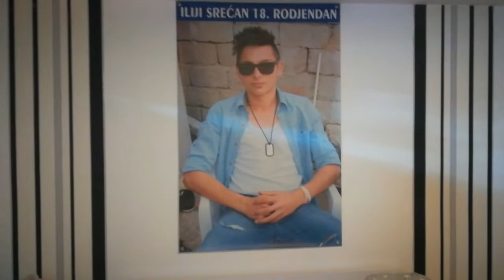Stanislava trito rat 2 deo 15.04.2020 sreda